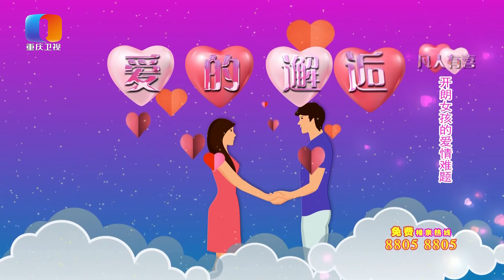【NEW】凡人有喜221024：开朗街舞老师约会扮淑女险翻车，二人街头共舞能否成功破冰牵手？——开朗女孩的爱情难题